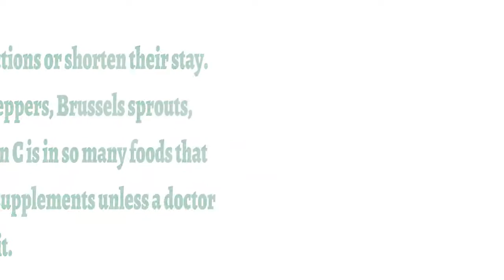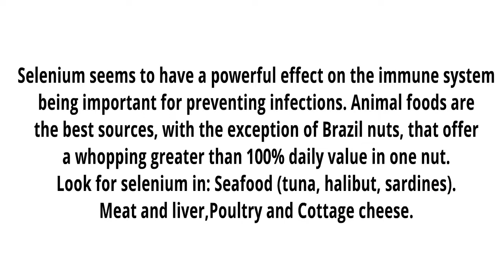6 Vitamins & Minerals You Need for a Healthy Immune System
6 Vitamins & Minerals You Need for a Healthy Immune System
Healthy foods provide many substances including vitamins
and minerals to keep us strong and healthy. You can’t just
eat an orange or grapefruit or pop a vitamin pill and
expect one quick burst of vitamin C to prevent a cold
and to boost your immune system. With some exceptions,
it’s best to get your vitamins and minerals from your
food rather than in pill form. Smith shares some tips
for some of the top vitamins and minerals your immune
system needs to perform:
The Newest Bonecrusher From The Creators Of The Legendary Venus Factor And Resurge Offers